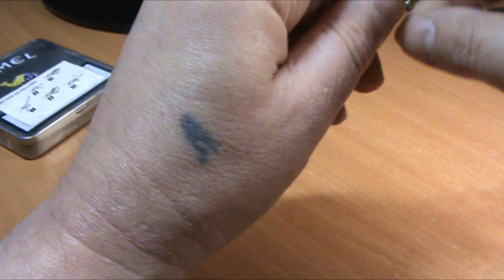Монтаж подвески на зимнюю удочку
3 основных способа привязать "подвеску" на зимнюю удочку. В предыдущем видео я показывал как связать простую зимнюю мушку, но так как вес её слишком мал, для того чтобы опустить на глубину. Я использую данную обманку в качестве подвески.